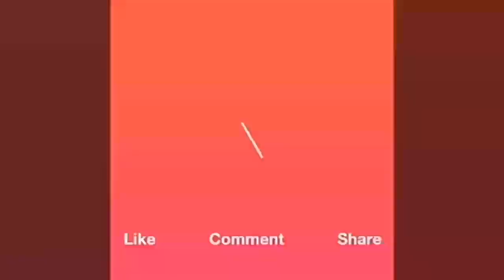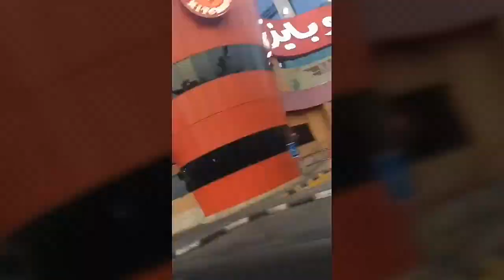Stay in DAMMMAM vlog no : 1